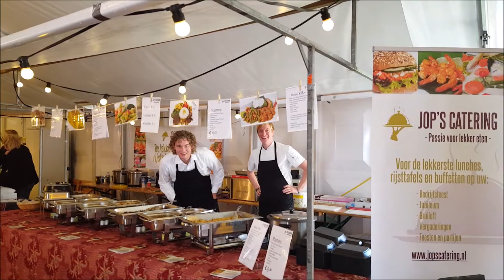Pasar Malam 16 oktober 2016 in Harderwijk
Zaterdag 15 en 16 oktober 2016 vond de Pasar Malam plaats in Sportcomplex de Sypel. Een groot Indisch evenement met muziek, lekker eten en kraampjes.